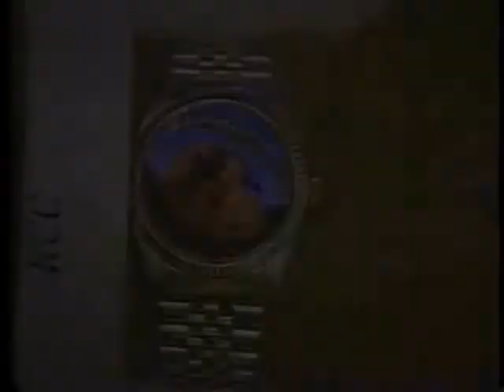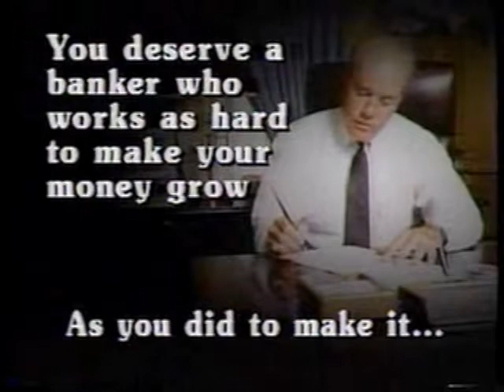Bank of Nichols Hills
Located at 6410 Avondale Drive in Nichols Hills, the bank was chartered in 1973.